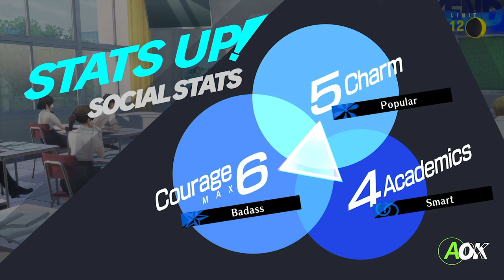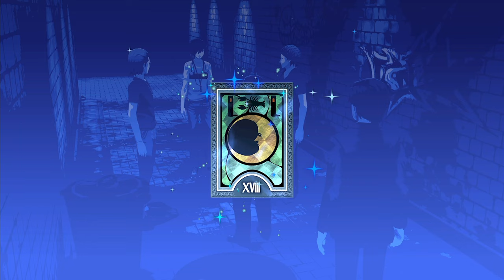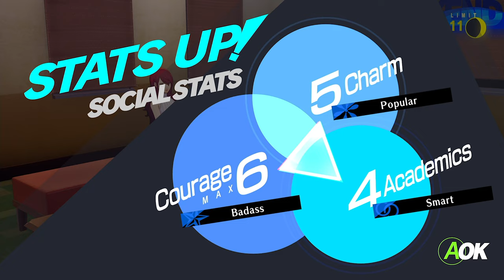Persona 3 Reload [Part 33: 7/24-7/26 Paradise Lost] (No Commentary)